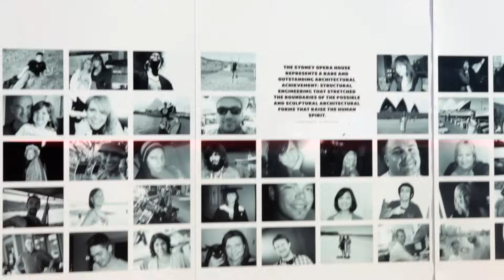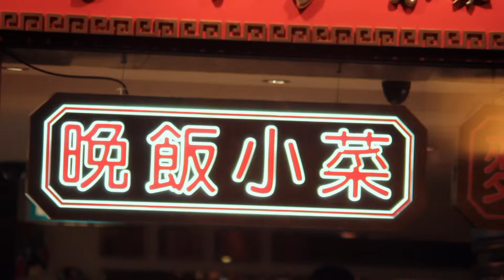King LA - All Around The World (OFFICIAL VIDEO)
King LA is back!! This time with a smashing video for the smash anthem all around the world.